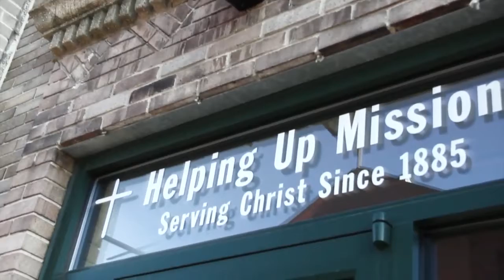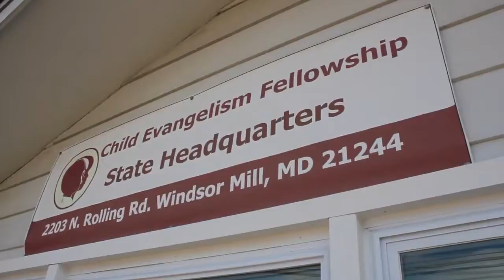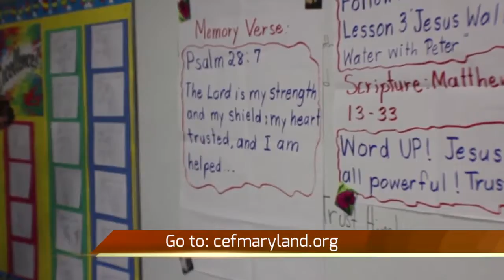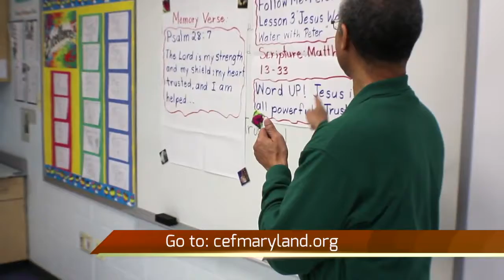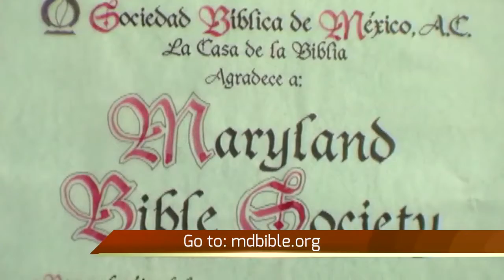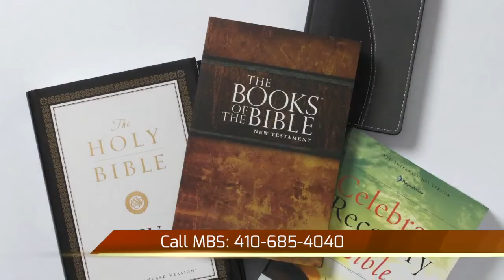People Will Talk TV - Season 01 - Episode 02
People Will Talk TV is a half hour Reality Marketing program hosted by Kera O'Bryon and produced by DBM Communications. The show highlights local businesses through documentary shorts, which showcase what makes them special. The stories include real life testimonials from real customers and give you an inside look at what is happening in our community.